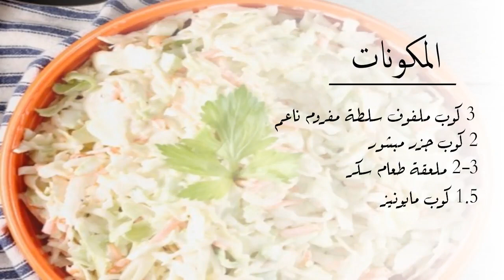اشهى واسهل سلطة الكولسلو مثل المطاعم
أسرار وكيفية عمل اشهى واسهل سلطة الكولسلو مثل المطاعم خطوة بخطوة وبالتفاصيل معي انا عصام منير
Secrets of making coleslaw salad like big restaurants step by step and in details by issam munir

المقادير:
3 كوب ملفوف سلطة مفروم ناعم
2 كوب جزر مبشور
2-3 ملعقة طعام سكر
1.5 كوب مايونيز

coleslawsalad سلطة الكولسلو#cabbagecarrots